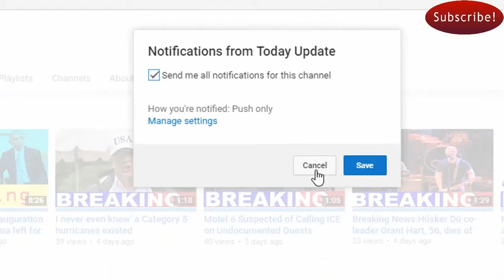Media files lawsuit against Las Vegas police for public records in 1 October shooting